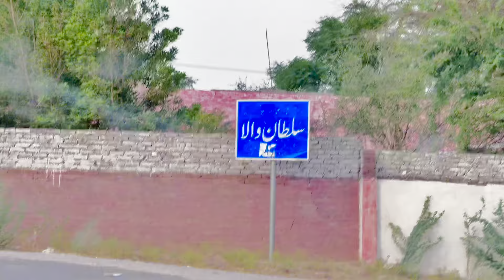“Kia apne kabhi subha subha ka asa mahool dikha ha “